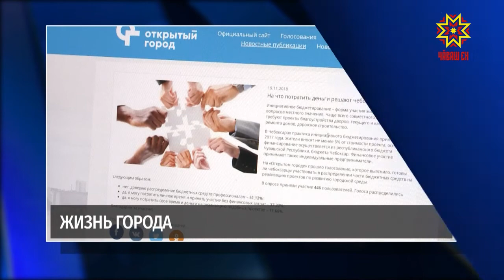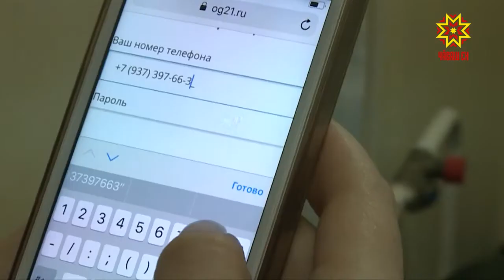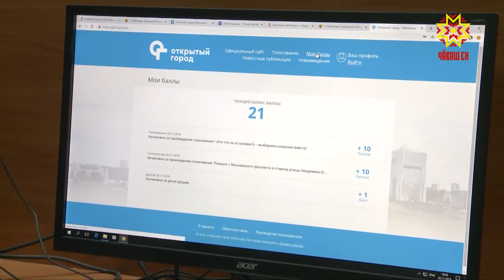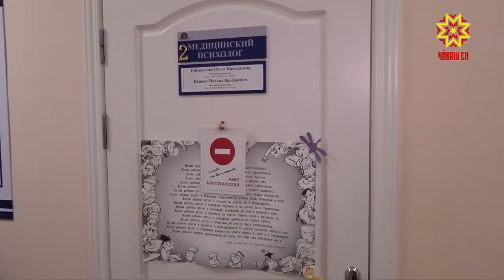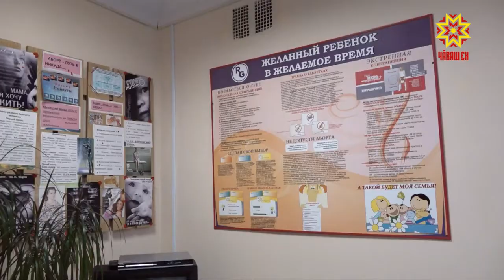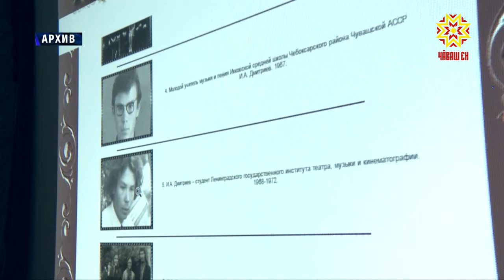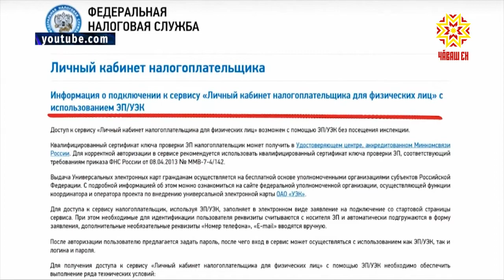Республика 20.11.2018 на русском языке. Вечерний выпуск